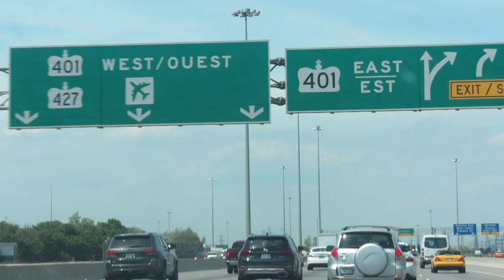A DAY IN MY LIFE: SURPRISE BIRTHDAY VLOG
Happy Gemini season babies!! Last week was my 22nd birthday and all my friends surprised me this year and I decided the vlog the whole day :) enjoy!

Whens your birthday?